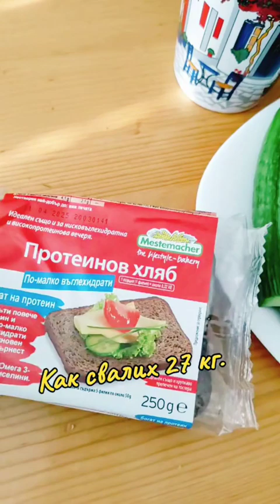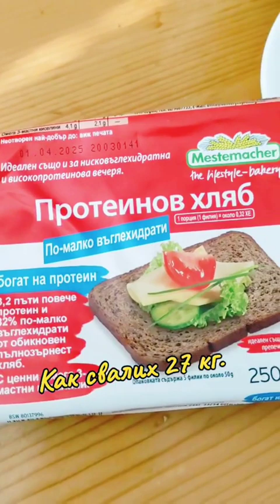КАК ОТСЛАБНАХ 27 кг. Какво ядох днес. Меню!